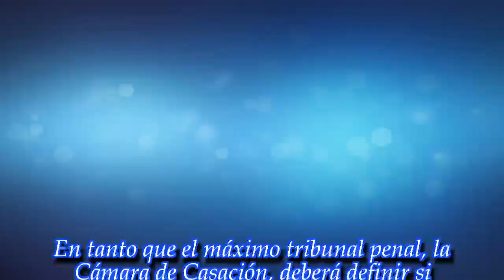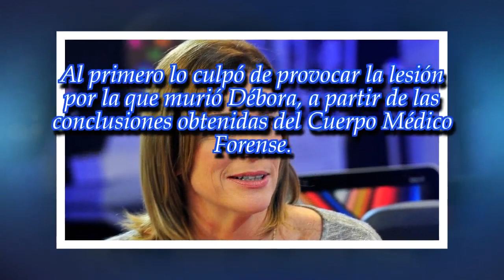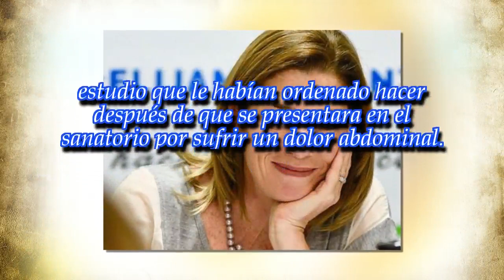Fijan fecha para el inicio del juicio por la muerte de Débora Pérez Volpin